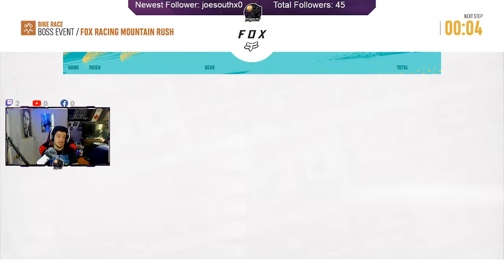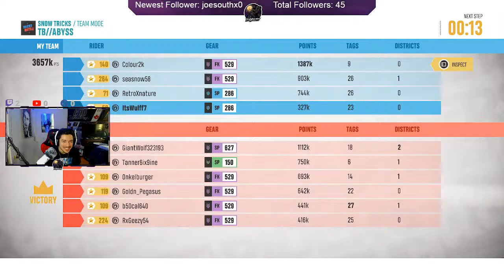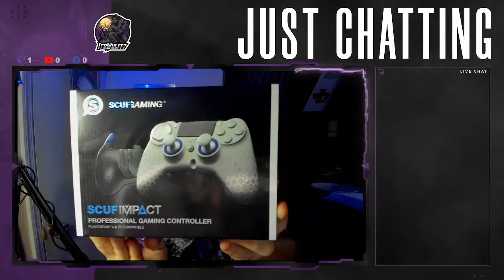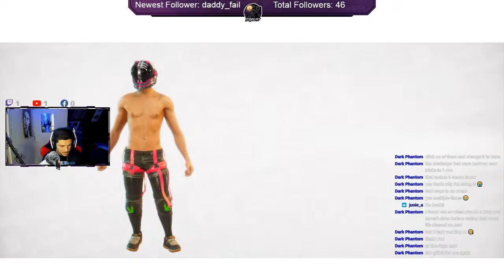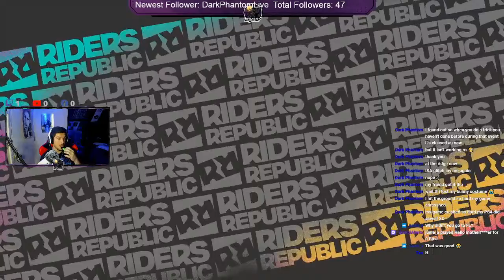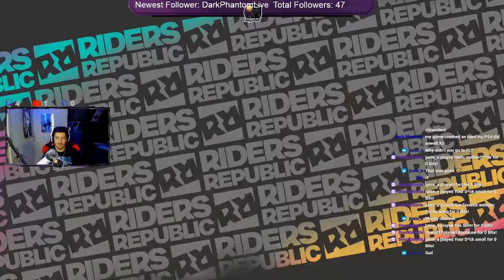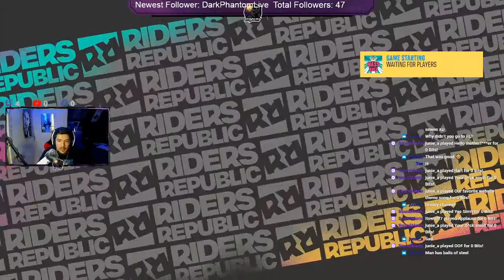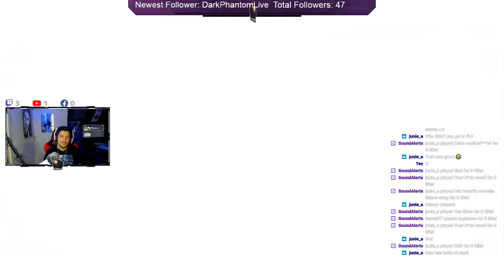Riders Republic: Best Sports Game EVER!!! !Soundsalerts !music !specs